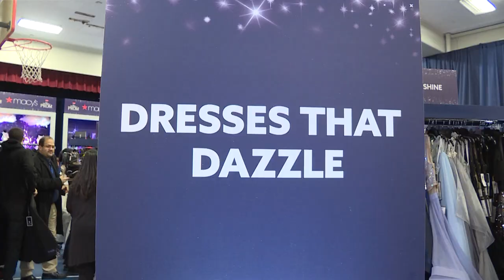Say Yes to the Prom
In this prom special, Arielle takes you behind the scenes of this years "Say Yes to the Prom."